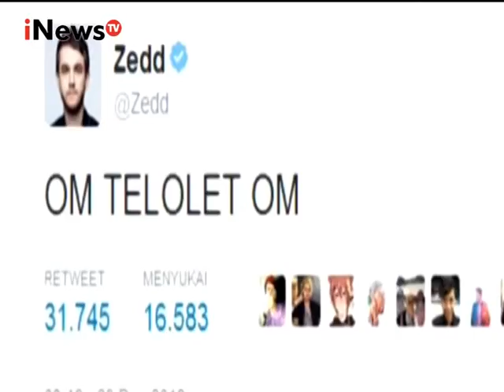Talk To iNews Eps 236 : Telolet Yang Mendunia Part 03